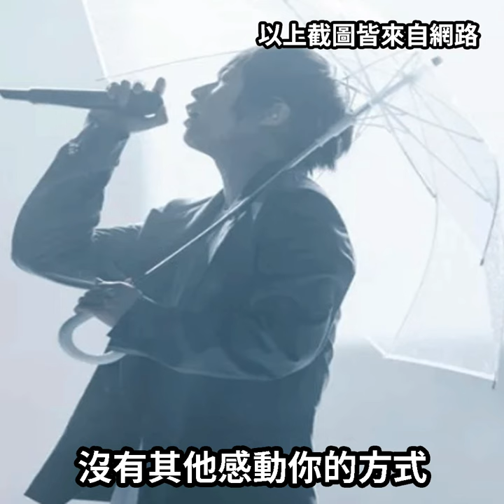造假大國中國罵五月天假唱?中國才沒資格罵五月天，中國女星邵逸凡說她從小到大都被迫假唱，前羽球球后葉釗穎被迫在奧運輸龔智超